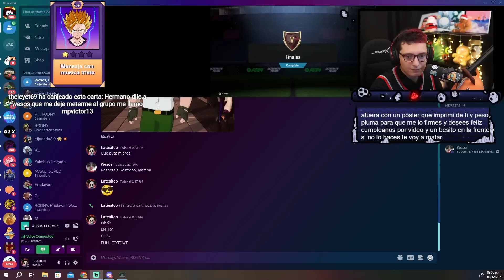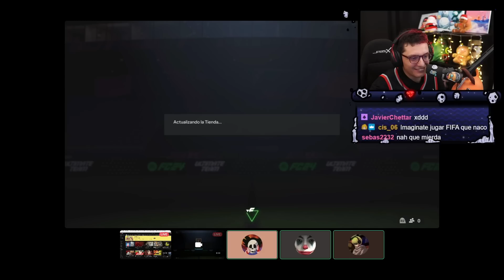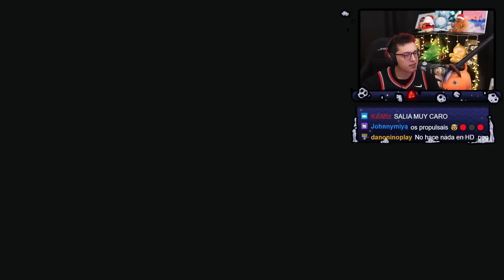Reaccionando al EVENTO de FORTNITE con Wesos y Rodny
Por motivos de copyright se edito el audio del concierto de eminen